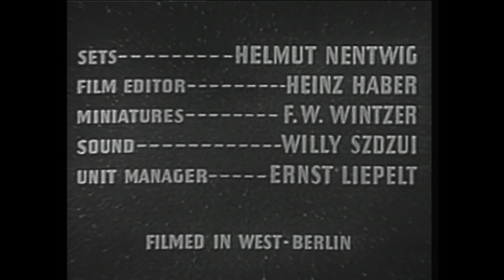Flash Gordon Ep14 - The Subworld Revenge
Flash, Dale and Dr. Zarkov travel 1500 miles beneath the Earth's surface to confront the ruler of a subterranean people who are intent on destroying those who live above ground.

Steve Holland - Flash Gordon,
Irene Champlin - Dale Arden,
Joseph Nash - Dr. Hans Zarkov,
Henry Beckman - Cmdr. Paul Richards,